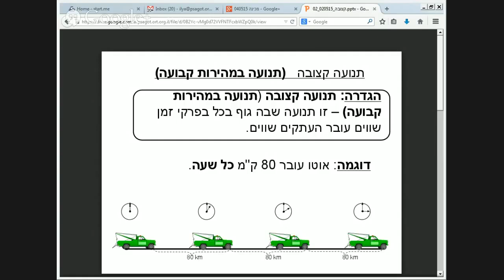תנועה קצובה המשך040515